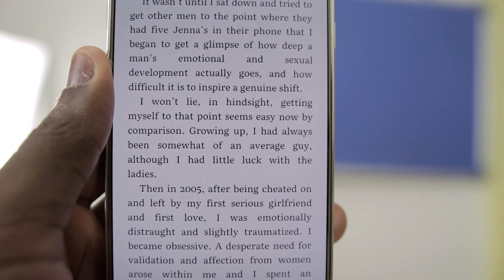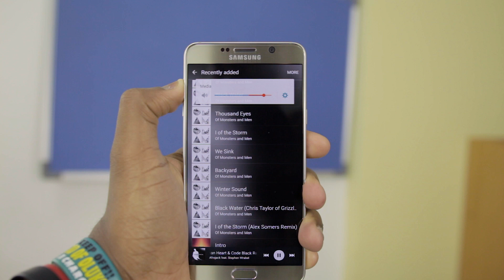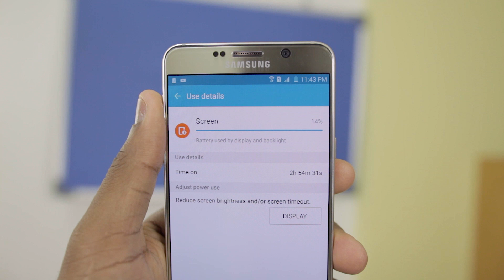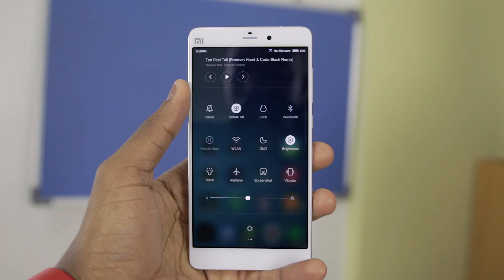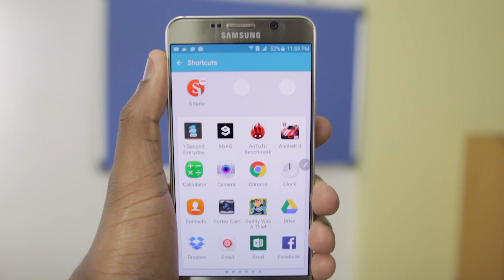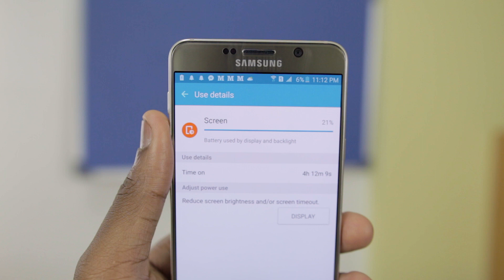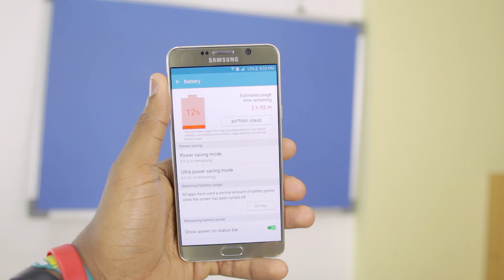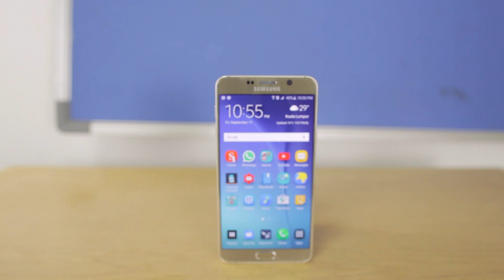Samsung Galaxy Note5 5 Day Review: The Best Note Ever?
Is the new Note5 by Samsung the best Note ever made?, find out in this video where Emmanuel uses the phone and films what he observes using the phone at the end of each day for five whole days.

Skip between days!
Day 1: 0:22
Day 2: 1:58
Day 3: 3:41
Day 4: 5:29
Day 5:  7:14
Conclusion: 9:08

WE ARE SOCIAL!:
S N A P C H A T: emmagine79